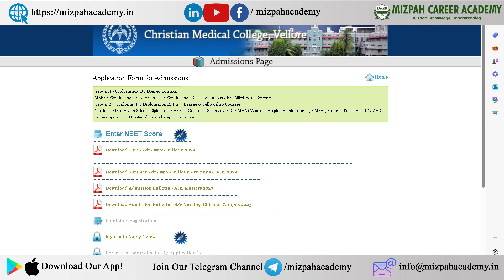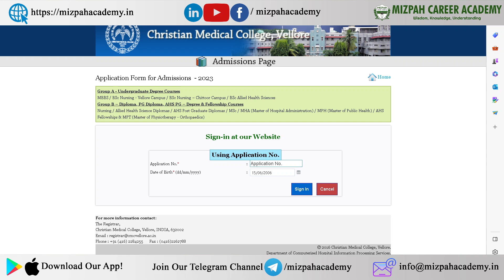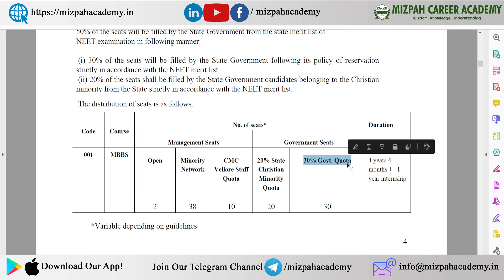CMC Vellore Enter your NEET Score - CMC Vellore Seat Matrix - Expected Cut Off 2023 - Last Date 28th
CMC Vellore Enter your NEET Score - CMC Vellore Seat Matrix - Expected Cut Off 2023

NEET 2023 Results Soon - MBBS Counseling Schedule 2023 - All India Quota and State Quota Schedule

How to Make Choice Filling - How to Make Priority Order - 6 Major Points to Consider - NEET 2023

Tamil Nadu Medical Counseling Process 2023 First, Second Round - Should I Participate in First Round? Can I skip First Round and directly participate in the second round?
For One-to-One Medical Counseling Guidance - Paid

Eligibility Certificate - Who Should Get this Certificate - NEET 2023 Counseling Process Simplified

கற்பித்து கல் !
மகிழ்வித்து மகிழ் !!